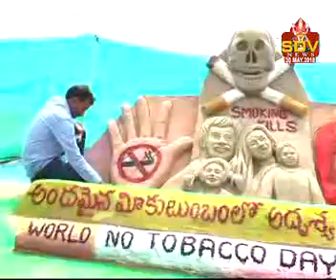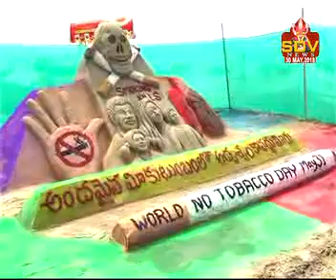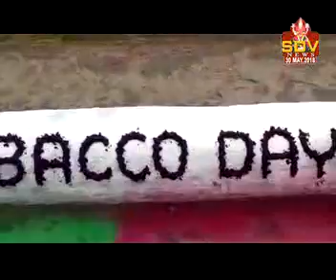"No tobacco Day" Sand sculpture News.